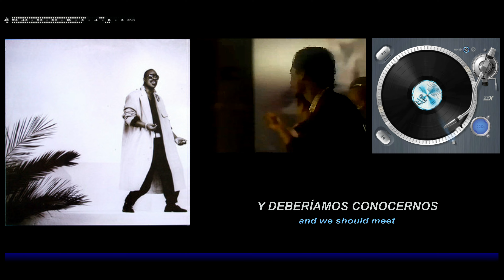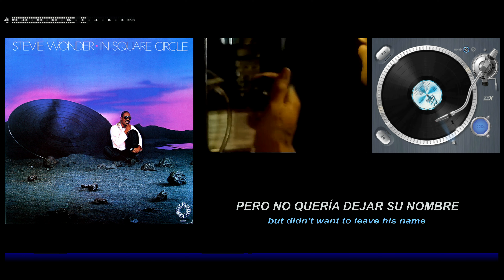Stevie Wonder - Part Time Lover - ( Alta Calidad ) Vinilo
Stevie Wonder – In Square Circle
Etiqueta : Motown – 56457
Formato :  Vinilo , LP, Álbum , Gatefold
Serie : ESPECIAL
País : España
Liberado : 1985
Género : Electrónico, Disco